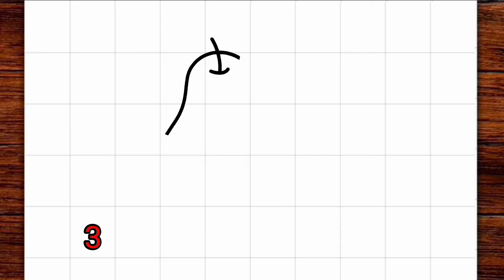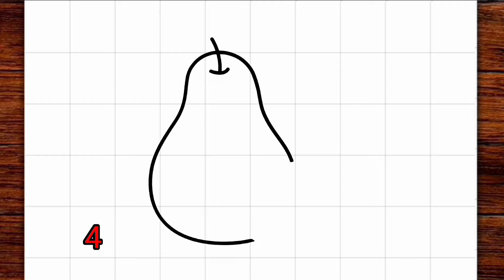How to draw a guava ( easy 😊 )